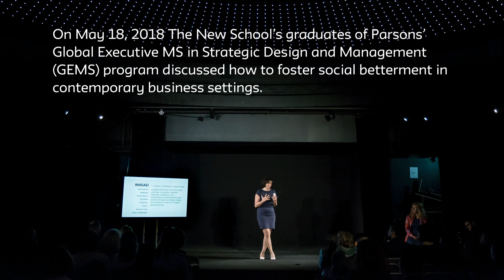Transform the World through Strategic Design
This event explored methods for leading transformation through strategic design while engaging with opportunities and issues connected to shifts in the present-day social, industrial, and economic landscapes. Graduates of Parsons’ Global Executive MS in Strategic Design and Management (GEMS) program discussed a broad range of topics—workplace innovation, legal practice, sustainable fashion, climate change, work health balance, culture, and interior design—and how these phenomena can foster social betterment in contemporary business settings. The event was moderated by Melissa Rancourt, academic director of Parsons’ Global Executive MS in Strategic Design and Management program.

This event was part of the Nth Degree Series: Creative Minds Creating Change